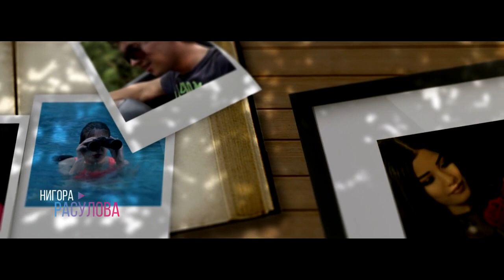ГАНДА ЗУР 3 | Комедийные сериал | История любви "ИХТИ & DIYA"| 2020|Сирия 4